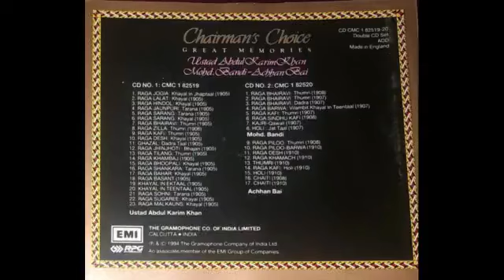Mohammad Bandi | Bhairavi | बाजुबन्द खुल खुल जाये | baajuubaNd khul khul jaaye | 1908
बाजुबन्द खुल खुल जाये
सावरियाँ ने कैसा जादु डारा ।

जादु कि पुरिया भर भर मारे
क्या करे बैद बिचारा

[Lyrics to be checked against delivery]

I was surprised to note that Mohammad Bandi's name does not feature in Prof Rajeev Patke's invaluable list of 78 RPM artists. Nor have I been able to find anything in Michael Kinnear's documentation so far, though it is bound to be somewhere there or at least in Suresh Chandvankar's The Record News.

Clearly, Mohammed Bandi of Patna was one of the many of those Bais, Jans or Bandis, otherwise known as dancing girls or courtesans, who recorded for The Gramophone Company in the 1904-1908 period.  But unlike other contemporaries of hers,  not much appears to be written about her. I discovered her only when her name appeared alongside Abdul Karim Khan and Achhan Bai in their two-CD set Chairman's Choice Great Memories.